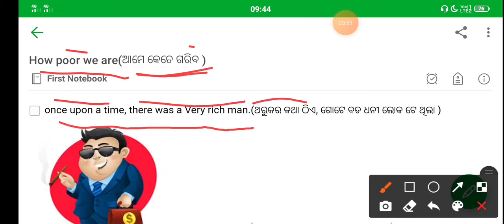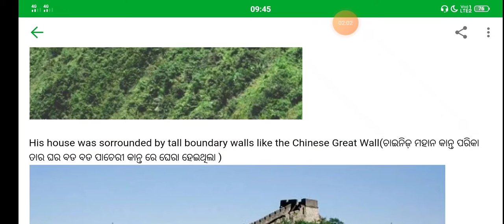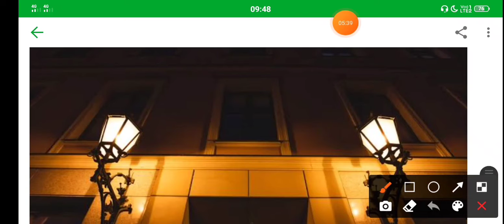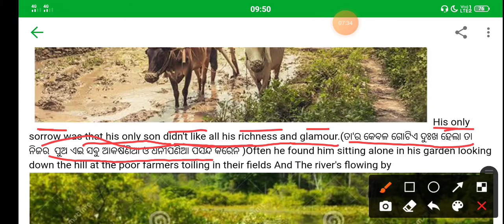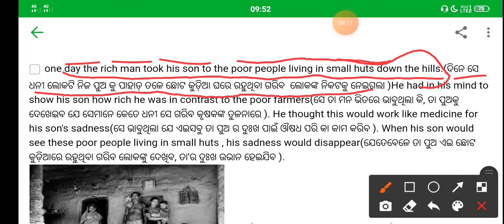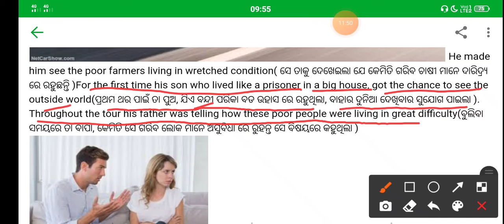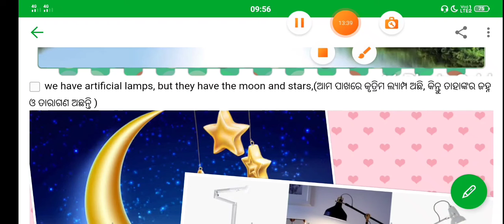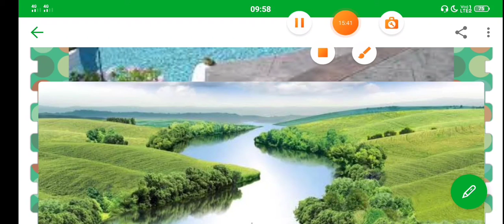HOW POOR WE ARE || ସପ୍ତମ ଶ୍ରେଣୀ ଇଂରାଜୀ || ଓଡ଼ିଆ Medium || ପ୍ରତ୍ୟେକ ବାକ୍ୟ ଓଡ଼ିଆରେ ବର୍ଣ୍ଣିତ ହୋଇଅଛି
Keep supporting